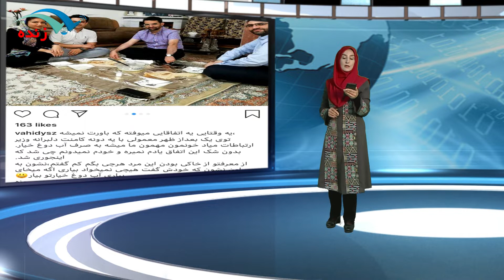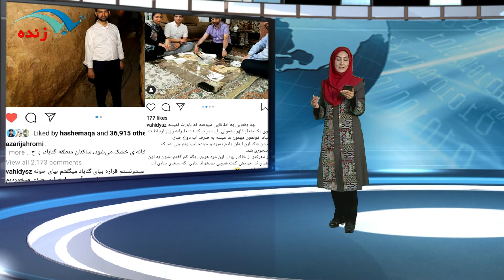از دعوت وزيرارتباطات به آب دوغ خيار تا انتقاد محسن هاشمي از گاندو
برای نصب اپلیکیشن مردم خبر روی لینک بزنید